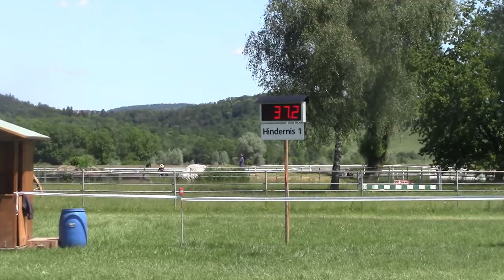Christof König Marathon Hindernis 1